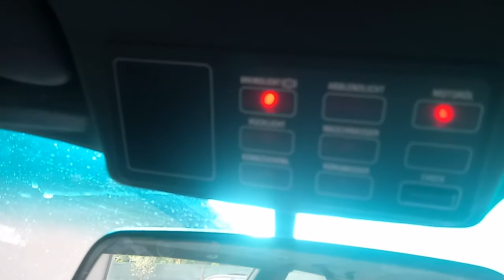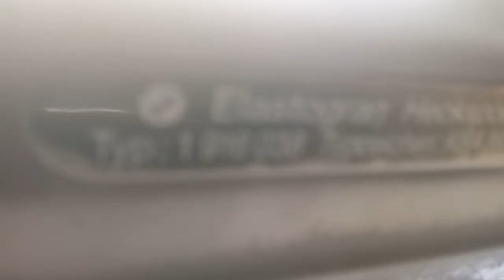BMW 325iX E30 '87 - Klasyczna przygoda #16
Pierwsze po wojnie BMW z napędem na 4 koła!
Klasyczne E30 w najbardziej pożądanej wersji. Zobaczcie co prawdziwy pasjonat BMW mówi o swoim E30